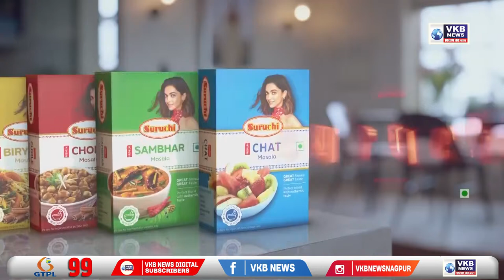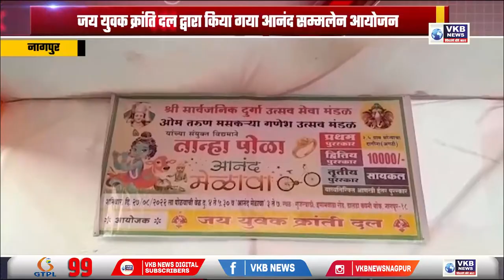6 अपराध करने वाले आरोपियों का पर्दाफाश